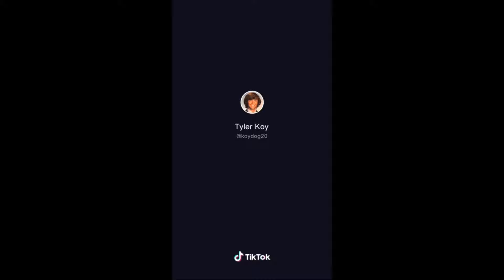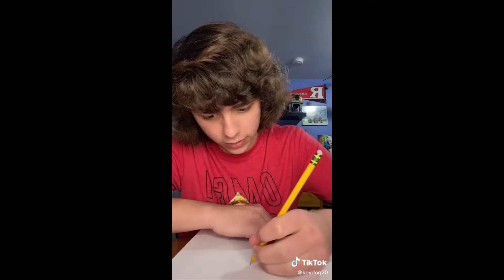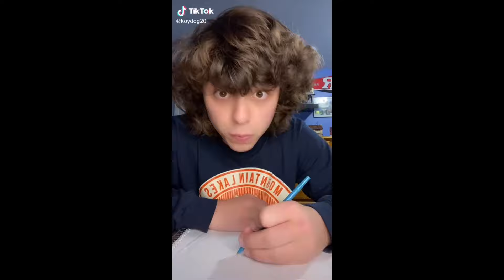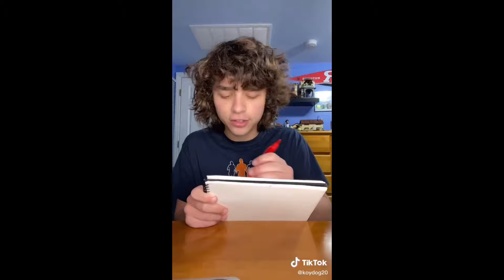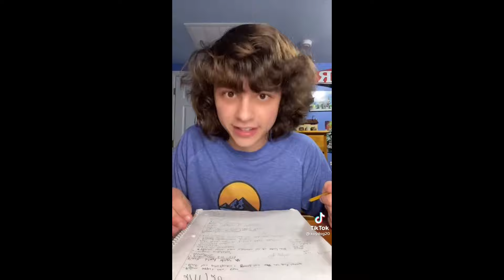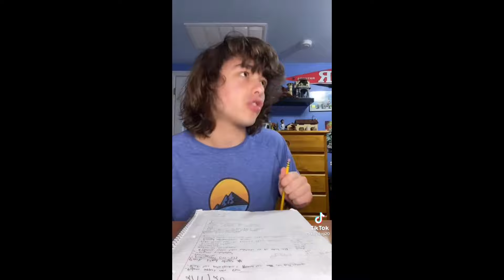Tyler Koy Teachers Pet Full Season 9 TikTok Compilation- TikTok Fever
These videos belong to Tyler Koy, not me.